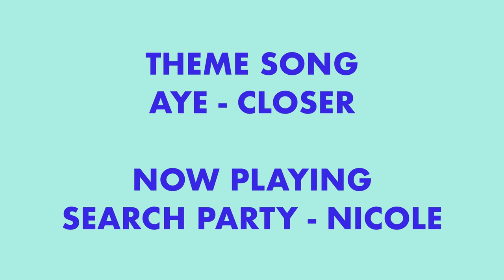MUDBLOOD 93: STRAP-ON STRABANE FT. TOM STADE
and cover the meagre postage cost of £5.95 to claim your free case now!